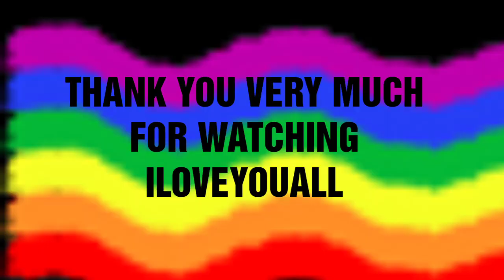NONSTOP INDOOR STEPS(FAT BURNING HOME WORKOUT)/Malou Lopez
To tally my 15minute indoor steps(around 2000steps I wil burn 100 to 150calories) depending on your weight..